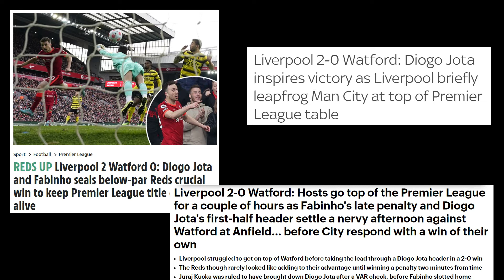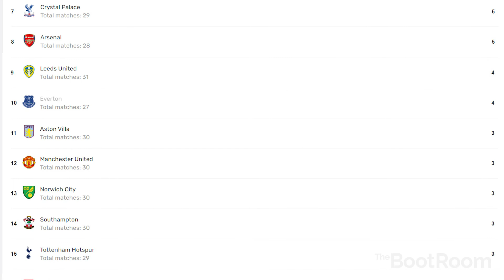Liverpool 2 Watford 0 - Tactical Analysis in the Boot Room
Well it's been a while since we had a game on a Saturday so we're back to look at the positives and negatives of good display away at Anfield.

The Reds are, with the exception of Man City, a class apart from the rest of the Premier League at present so Roy should be pleased with the performance that we hope bodes well as we come down to these last remaining must win games of the season. We have had must win games, especially at home so is there any indication that we might, just might turn the corner and give ourselves some chance of avoiding the drop?

COYH!